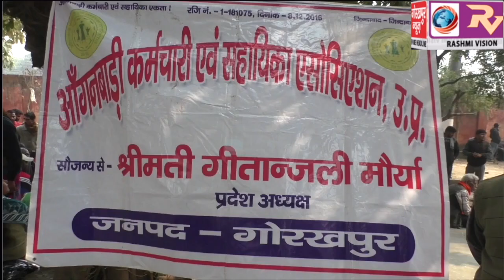आंगनबाड़ी कर्मचारी एवं सहायिका एसोसिएशन का अनिश्चितकालीन काम बंद, कलम बंद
आंगनबाड़ी कर्मचारी एवं सहायिका एसोसिएशन का अनिश्चितकालीन काम बंद, कलम बंद हड़ताल रहा जारी, कहा मांगे पूरी न हुईं तो लखनऊ करेंगी कूच।